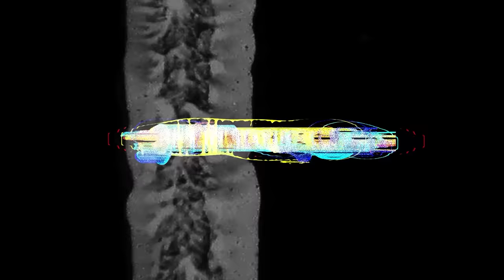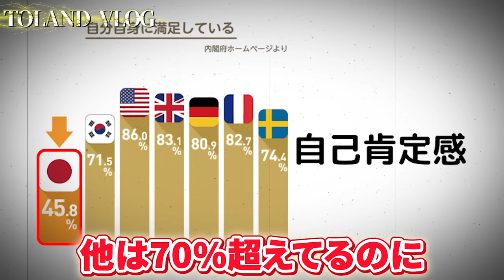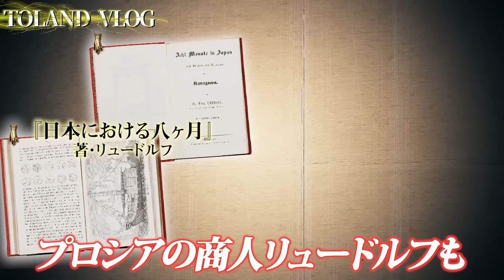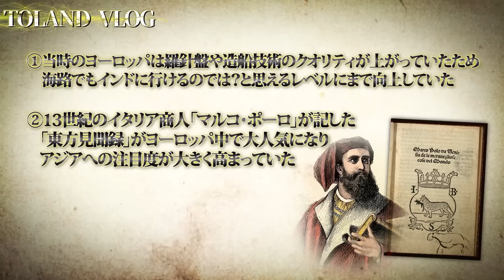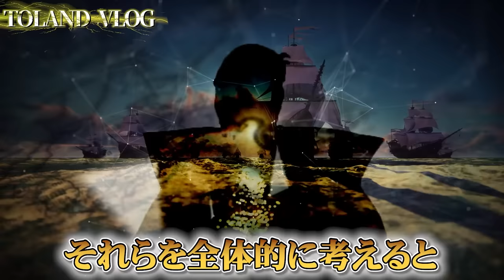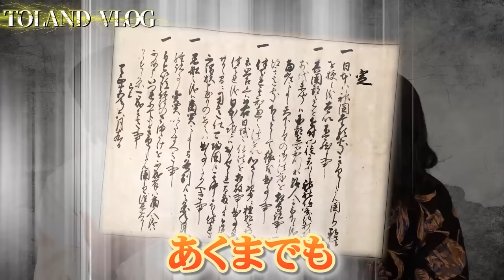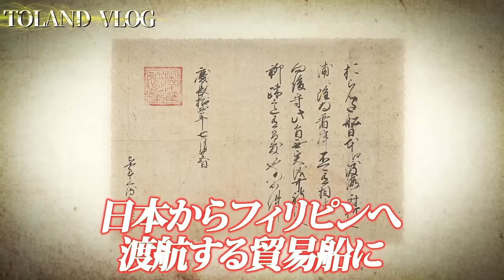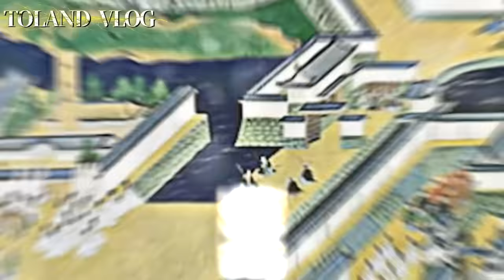この計画は何百年も前から始まっていました。YouTubeでは絶対に触れてはならないタブー中のタブーに迫ります。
こちらの"7Key"からお楽しみできます！
ぜひみんな挑戦してみてください！

イベントチケットは下記URLから！！

【TOLAND VLOG official on-line event 2023 開催決定！！】
1部:"神々の系譜"のチケットはこちらから

2部"現人神"のチケットはこちらから

【TOLAND VLOG公式グッズ販売しております！！】
登録者50万人記念の限定グッズもまもなく受付終了です！
要チェック！！！

大人気LINEスタンプも販売しております！！

もう一つのチャンネルトゥラクエも更新開始してますのでぜひチェックしてください！！

書籍販売中！！